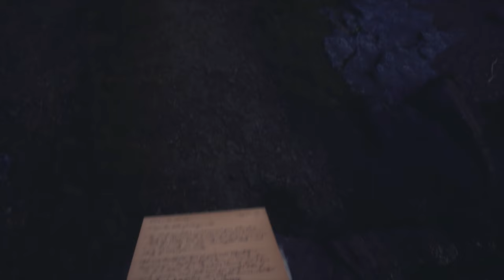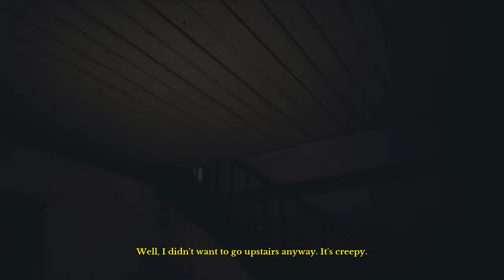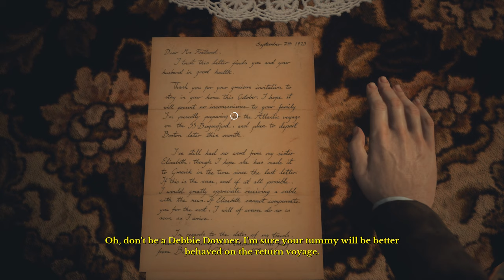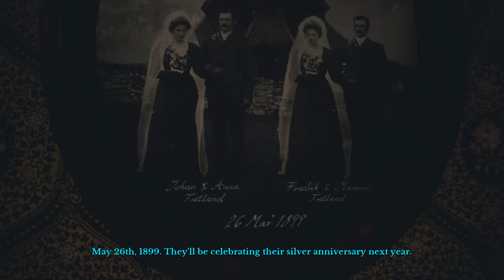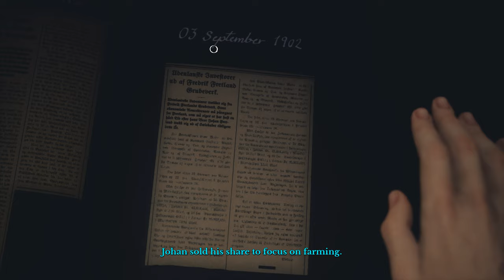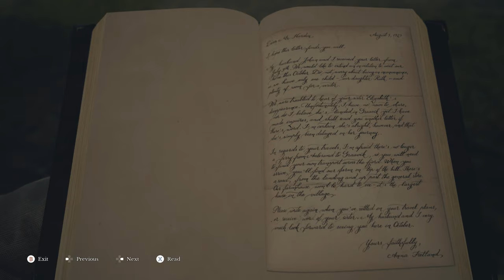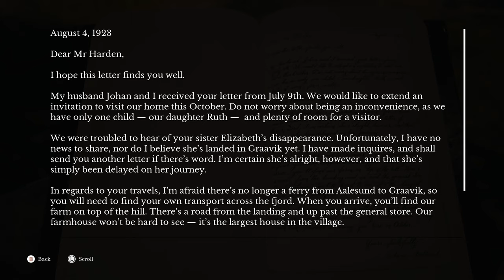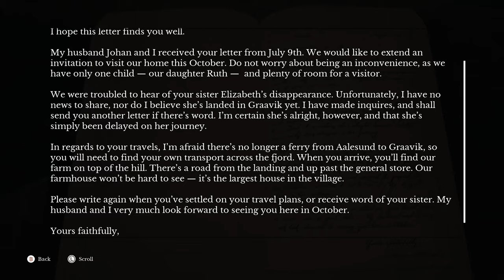Draugen (Ep. 1 – Graavik)